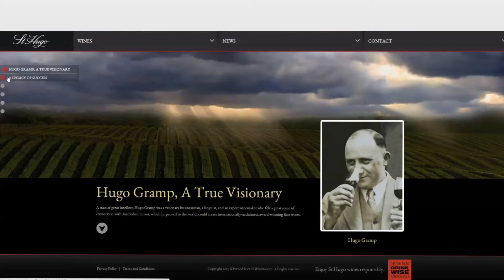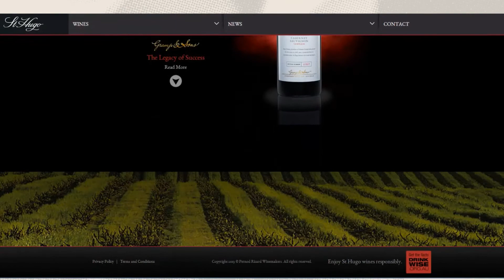St. Hugo's Case Study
Short case Study: St.Hugo's Wines: Launching a premium brand online to two unique audiences in a short number of weeks!